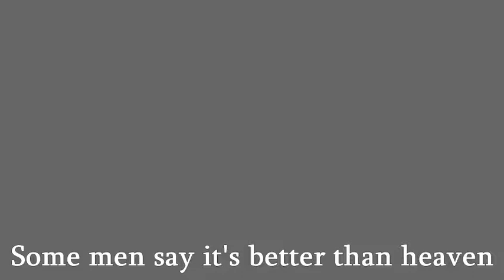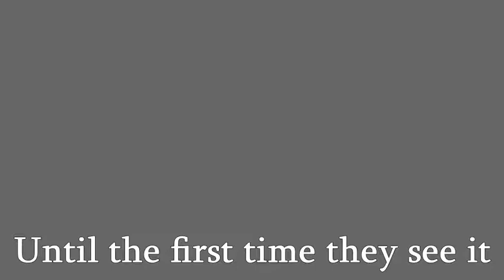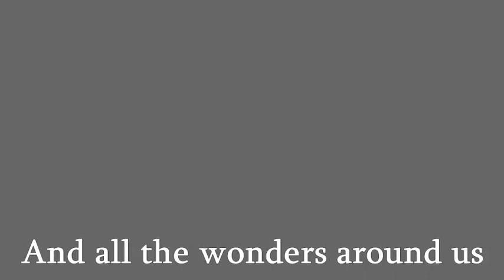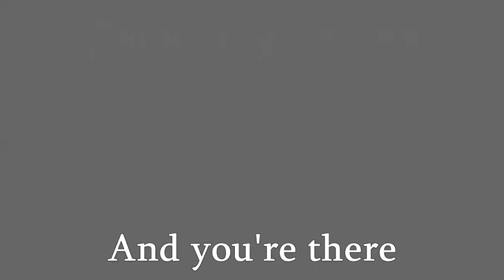Mario Kart 7 Rainbow Road Karaoke (with Lyrics and Id (Purpose) Chorum Singing)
This is my version for Mario Kart 7 Rainbow Road Lyrics, and I've added the Id (Purpose) Chorum to sing. xReshira, Rainbow Dash, Fluttershy, and Rarity, this one's for you. So Happy Hannukah my YouTubers.